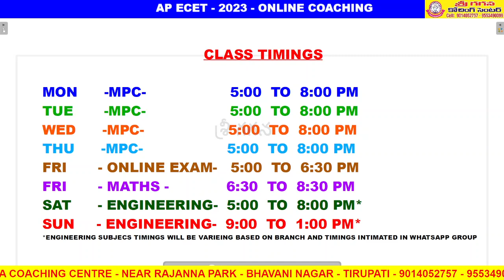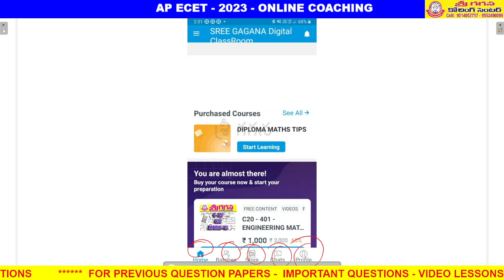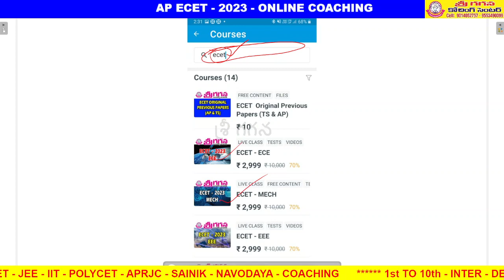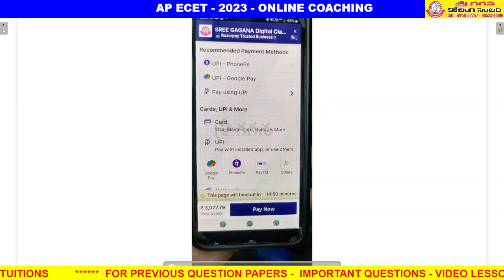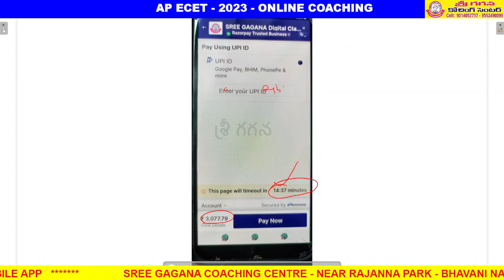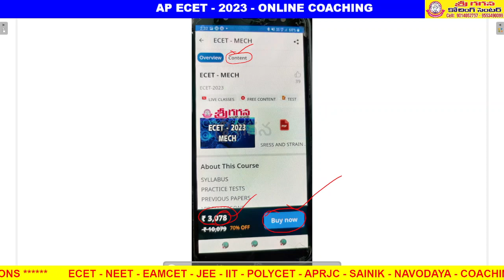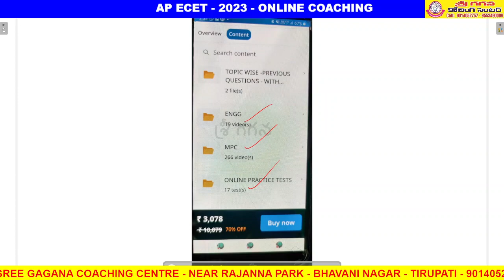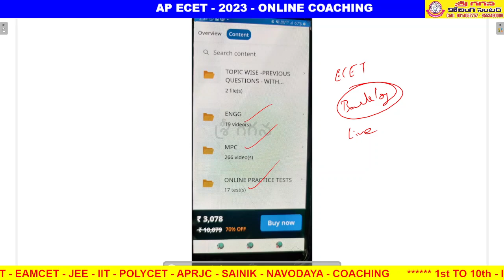AP ECET-2023- SHORT TERM - ONLINE LIVE COACHIG # SREE GAGANA COACHING CENTRE # TIRUPATI